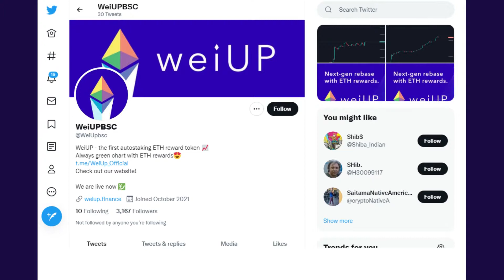WeiUp SCAM ALERT? Only For Those Who Don't Believe.